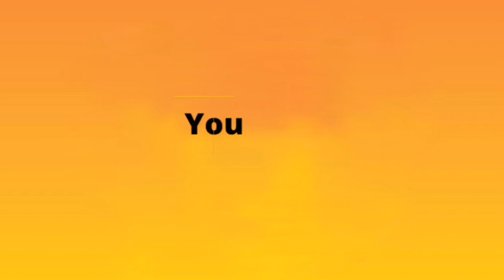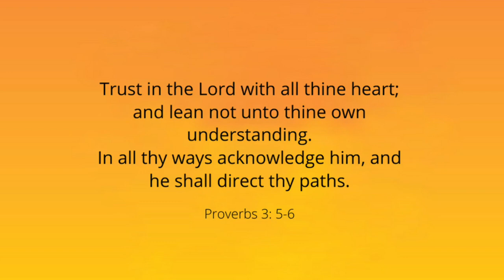Alicia Philippines Stake Youth Conference 2022: Youth Leaders and Youths of the Stake.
Alicia Philippines Stake Youth Conference 2022. Youth Leaders and Youths of the Stake, sharing their testimonies and experience in the Youth Conference.